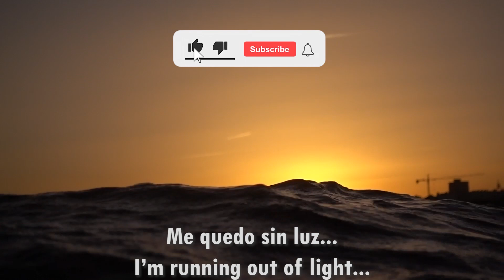IDENTIFICACIÓN🐟especies del MEDITERRÁNEO📷Prueba SONY RX100 V+Carcasa submarina SEAFROGS. Apnea.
Prueba de mi nueva cámara Sony RX100 V (M5) bajo el agua, con la carcasa submarina Seafrog. Voy al agua a última hora de la tarde, para comprobar resultados de vídeo y foto con poca luz. Tomas en apnea entre 1 y 10 metros. Luz natural y sin edición. La imagen que véis sale directamente de la tarjeta SD (salvo alguna corrección de estabilización y recorte). He comprado esta cámara por su buena fama y su sensor de 1 pulgada, que le da un mejor rendimiento en condiciones de poca luz. Salí del agua al borde de la hipotermia.